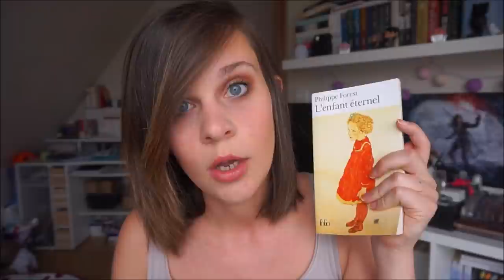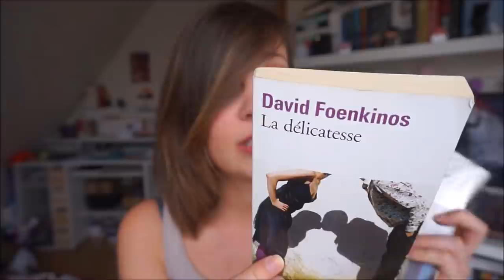BOOK HAUL | Juin, juillet & août 2016.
PERISCOPE : quietmanon.